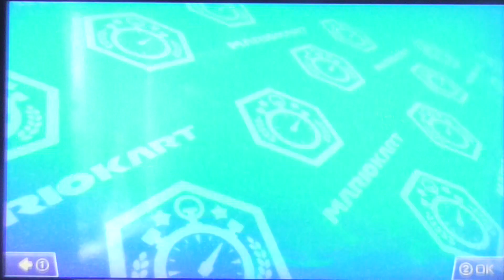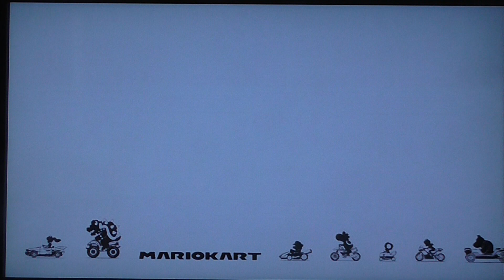Backwards - Mario Kart 8 (Lightning, Triforce & Bell cups)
I am once again joined by my sisters, and we attempt to complete as many Mario Kart 8 tracks (in the Lightning, Triforce and Bell cups) as possible on time trials - but backwards.

Enjoy! Please multiscribe and multi-like!